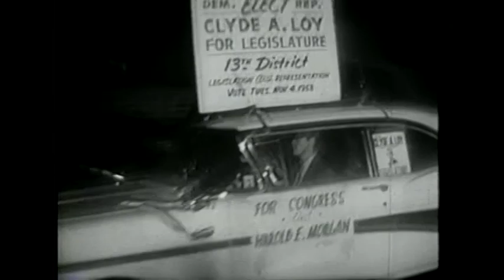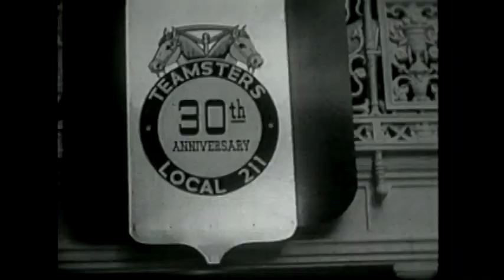November 6, 1958 Civic Arena Construction.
The 1958 Election and Civic Arena Construction.